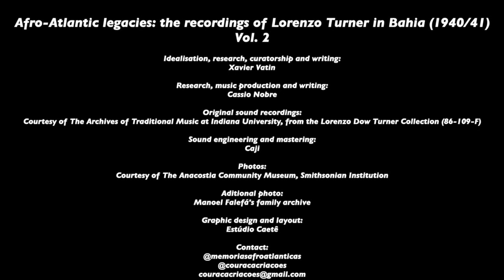Mãe Menininha do Gantois Memórias Afro Atlânticas Afro Atlantic Legacies Full Album 1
Projeto Memórias Afro-Atlânticas: as gravações de Lorenzo Turner na Bahia (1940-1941) - Vol. 2
Project Afro-Atlantic Legacies: The Recordings of Lorenzo Turner in Bahia (1940-14) - Vol. 2

Autores/Authors: Xavier Vatin e/and Cassio Nobre

Ficha técnica
Idealização, pesquisa, curadoria e textos: Xavier Vatin
Coordenação, pesquisa, produção musical e textos: Cassio Nobre
Gravações sonoras originais: Cortesia do Archives of Traditional Music at Indiana University, from the Lorenzo Dow Turner Collection (86-109-F)
Engenheiro de Som e Masterização: Caji
Fotografias: Cortesia do Anacostia Community Museum, Smithsonian Institution
Foto Pierre Verger: Fundação Pierre Verger
Fotografias adicionais: Acervo familiar de Manoel Falefá
Produção de conteúdos digitais e gerenciamento de mídias sociais: Maíra do Amaral
Assistente de produção do lançamento: Any Manuela de Freitas e Rosildo Rosário
Projeto gráfico e diagramação: Estúdio Caetê
Tradução para o inglês: Sabrina Gledhill e Michael Iyanaga

Personnel
Idealisation, research, curatorship, and writing: Xavier Vatin
Coordination, music production, research and writing: Cassio Nobre
Original sound recordings: Courtesy of The Archives of Traditional Music at Indiana University, from the Lorenzo Dow Turner Collection (86-109-F)
Sound engineering and mastering: Caji
Photographs: Courtesy of The Anacostia Community Museum, Smithsonian Institution
Photograph of Pierre Verger: Pierre Verger Foundation
Digital content production and social media management: Maíra do Amaral
Additional Photos: Manoel Falefá’s family archive
Release production assistant: Any Manuela de Freitas and Rosildo Rosário
Graphic design and layout: Estúdio Caetê
English translation: Sabrina Gledhill and Michael Iyanaga

Álbum digital 1 - Maria Escolástica da Conceição Nazaré (Mãe Menininha do Gantois). Gravado por Lorenzo Dow Turner, entre 29 de novembro de 1940 à 08 de abril de 1941, no Terreiro do Gantois, em Salvador, Bahia.

Digital album 1 - Maria Escolástica da Conceição Nazaré (Mãe Menininha do Gantois). Recorded by Lorenzo Dow Turner, between November 29, 1940, and April 8, 1941, at Gantois Terreiro, in Salvador, Bahia.

Faixas/Tracks:

1. Cantiga de Oxossi para Lorenzo Turner / Oxossi song for Lorenzo Turner. (Mãe Menininha do Gantois)
2. Primeira Cantiga de Oxossi / First Oxossi song (Mãe Menininha do Gantois)
3. Segunda Cantiga de Oxossi / Second Oxossi song (Mãe Menininha do Gantois)
4. Terceira Cantiga de Oxossi / Third Oxossi song (Mãe Menininha do Gantois)
5. Quarta Cantiga de Oxossi / Fourth Oxossi song (Mãe Menininha do Gantois)
6. Primeira história contada e cantada em iorubá / First story told and sung in the Yoruba language (Mãe Menininha do Gantois)
7. Segunda história contada e cantada em iorubá / Second story told and sung in Yoruba (Mãe Menininha do Gantois)
8. Palavras em iorubá e português / Words in Yoruba and Portuguese (Mãe Menininha do Gantois)
9. Palavras em iorubá e português / Words in Yoruba and Portuguese (Mãe Menininha do Gantois
10. Numerais em iorubá e português / Numbers in Yoruba and Portuguese (Mãe Menininha do Gantois)
11. Cantiga da nação Jêje / Song from the Jêje nation (Mãe Menininha do Gantois)
12. Cantiga da nação Jêje / Song from the Jêje nation (Mãe Menininha do Gantois)
13. Cantiga da nação Jêje / Song from the Jêje nation (Mãe Menininha do Gantois)
14. Cantiga da nação Jêje / Song from the Jêje nation (Mãe Menininha do Gantois)
15. Cantiga da nação Jêje / Song from the Jêje nation (Mãe Menininha do Gantois)
16. Cantiga da nação Jêje / Song from the Jêje nation (Mãe Menininha do Gantois)
17. Cantiga da nação Jêje / Song from the Jêje nation (Mãe Menininha do Gantois)
18. Cantiga da nação Jêje / Song from the Jêje nation (Mãe Menininha do Gantois)
19. Cantiga da nação Jêje / Song from the Jêje nation (Mãe Menininha do Gantois)
20. Cantiga da nação Jêje / Song from the Jêje nation (Mãe Menininha do Gantois)
21. Cantiga da nação Jêje / Song from the Jêje nation (Mãe Menininha do Gantois)

Apoio: Rumos Itaú Cultural 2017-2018 @ItauCultural
Produção: Couraça Criações Culturais @couracacriacoes